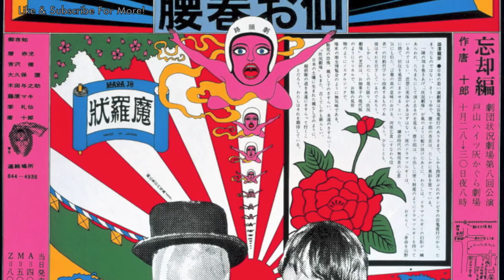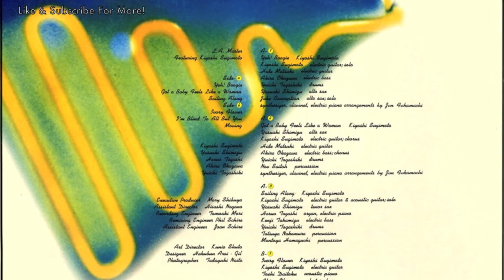Kiyoshi Sugimoto - Yeh! Boogie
Yeh! Boogie is Featured on Kiyoshi Sugimoto's album 'L.A. Master', released in 1978. The album consists of a mixture of smooth jazz and album-oriented rock, with elements of jazz-funk and boogie. Upon Its release, the album appealed to an older and more affluent Japanese audience and being a very niche audience, the album didn't manage to receive the credit it deserves.